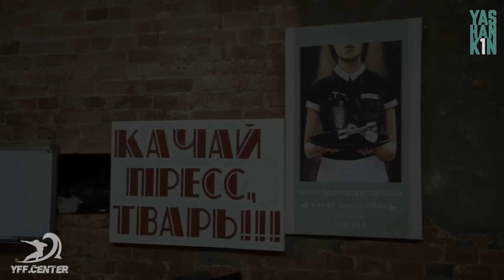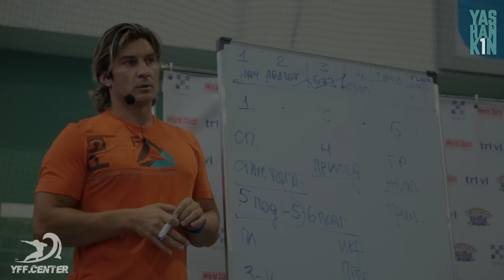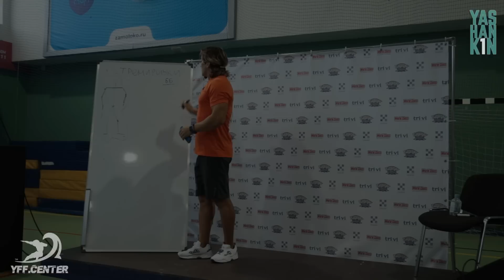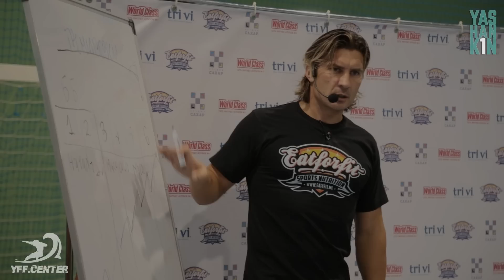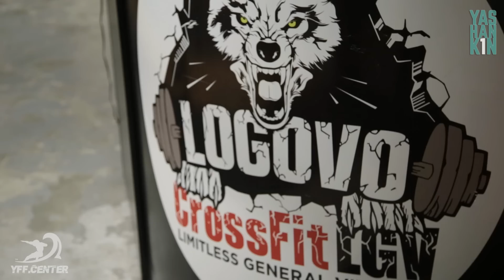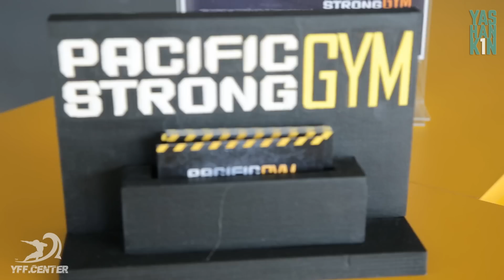Дмитрий Яшанькин: Семинар в Хабаровске ( видеоотчёт о поездке)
дмитрий яшанькин, yashankin team, bodybuilding, бодибилдинг, фитнес, бодибилдинг тренировки, тренировка, пресс, тренинг, упражнения, мотивация, motivation, натуральный бодибилдинг, файт база, fightbaza, тренируйся всегда и везде, lion baza, лион база,